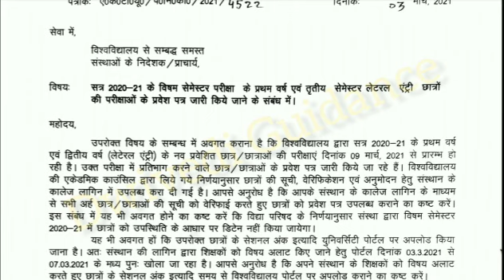aktu latest exam news | aktu new admission admit card | aktu I year admit card | lateral entry admit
aktu first Year admit card,
aktu I semester admit card,
aktu lateral entry admit card